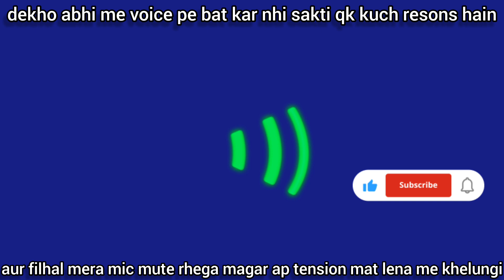Pubg And Bgmi • Dekho abhi me voice pe bat nahi karsakti mera mgc mute rahega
mera mic mute rahega